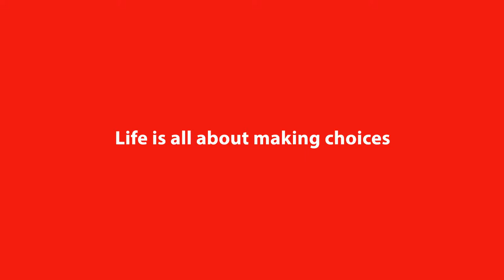DSI 45Sec ENGLISH HD MOV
DSI Super sport TVC
Director: Manjula Shayamale Wijerathne​
Production House: Black & White
DOP: Kapila Sugath Vijayaratna​
Asst. Director: Thilanga Deshapriya​
Art Director: Nuwan Tharanga
Make up: Ajith Kumara​
Editor/ Colorist/ CG: Black & White Production